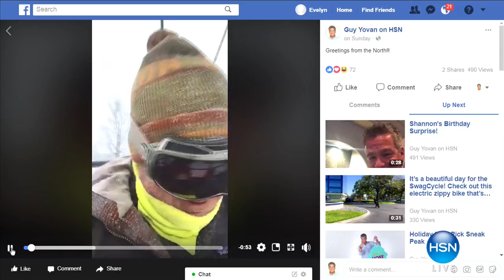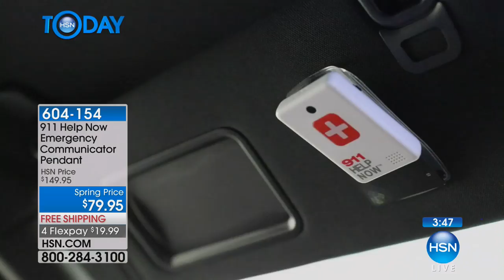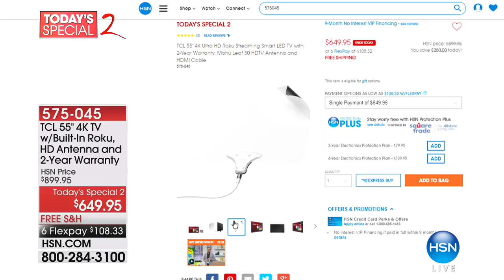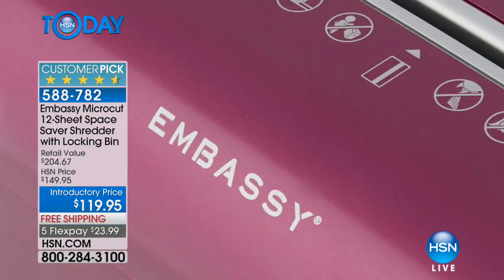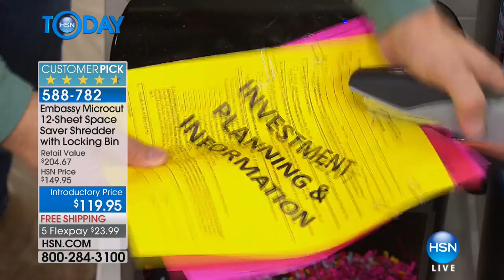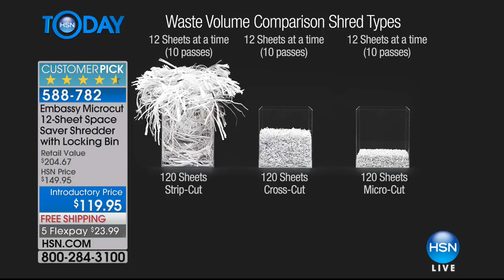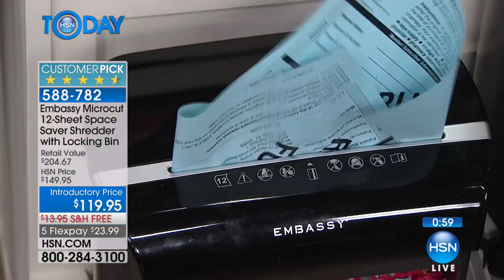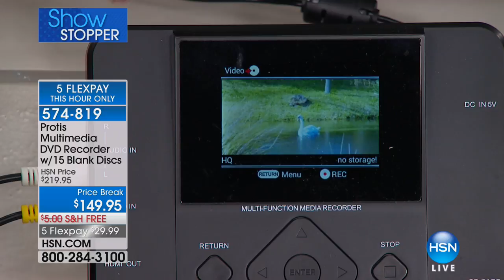HSN | HSN Today: Electronic Connection 02.09.2018 - 07 AM